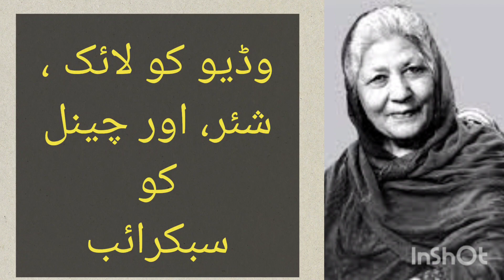Agr Zindagi Mein Khushi or Sakoon Hasil Krna Chahty Ho To ...|Bano Qudsiya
Bano Qudsia was a Pakistani novelist, playwright, and spiritualist who was known for her literary works that explored human emotions and spirituality. She had a unique perspective on happiness and often reflected on it through her writings. Some of her notable quotes on happiness are showing in this video.
This video will show her point of view about happiness.